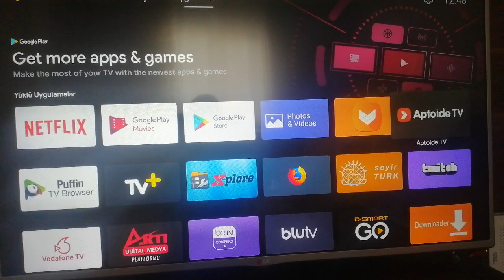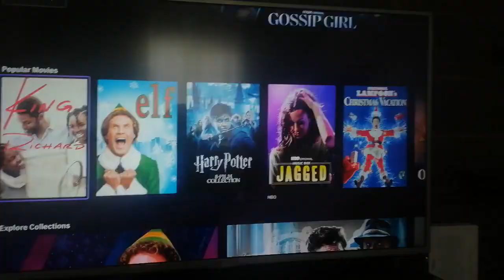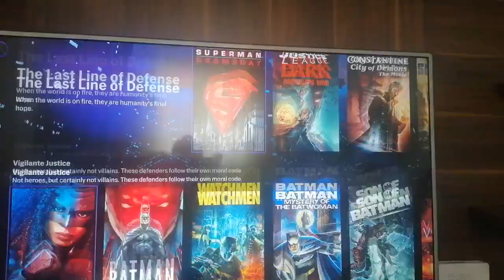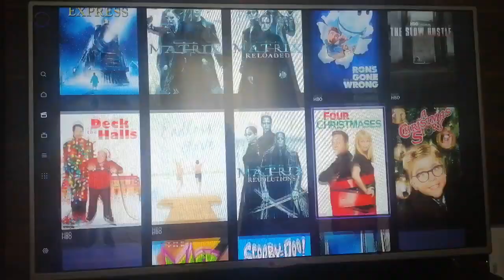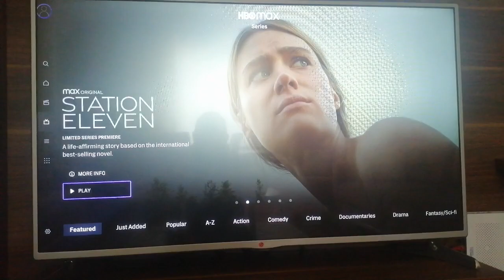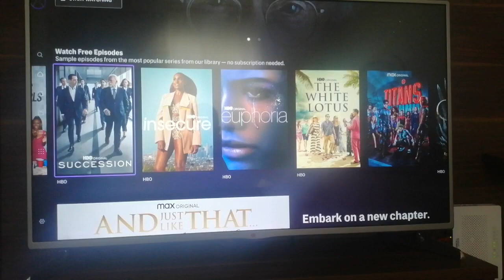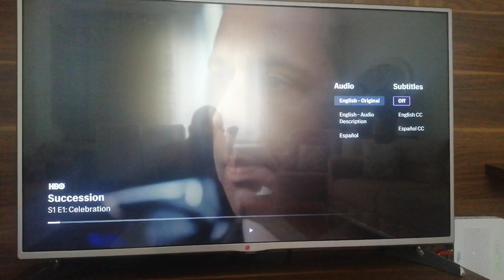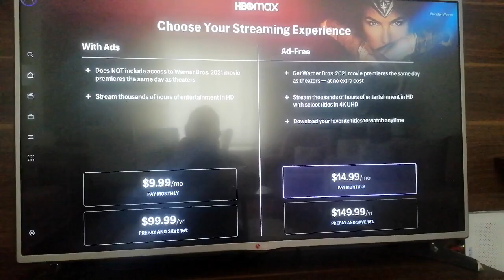HBO Max Türkiye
HBO Max Türkiye Android Tvbox Tanıtımı